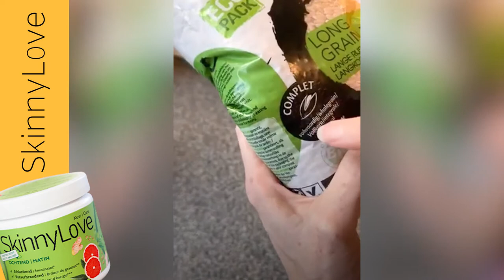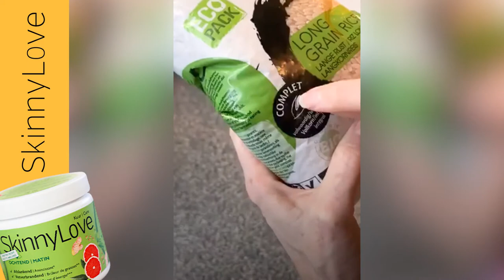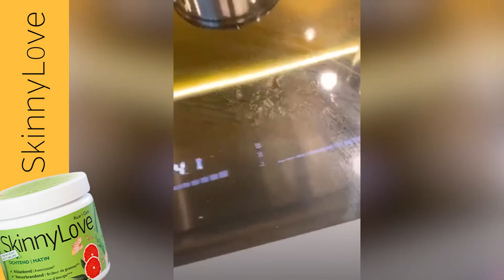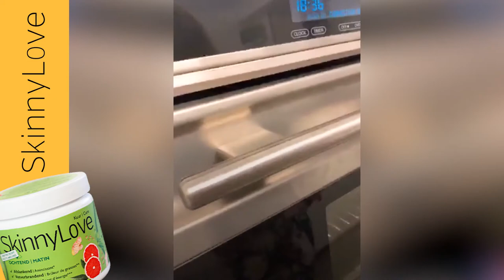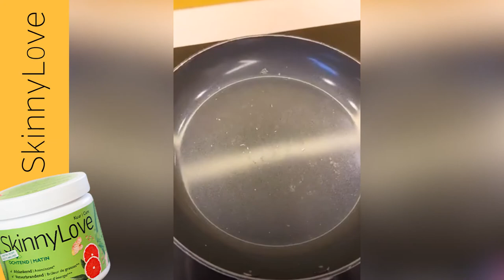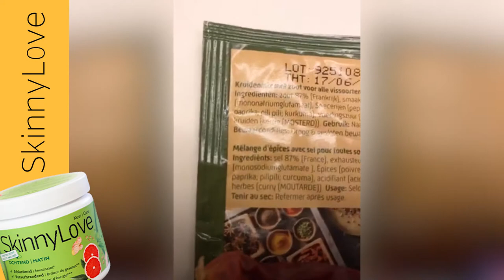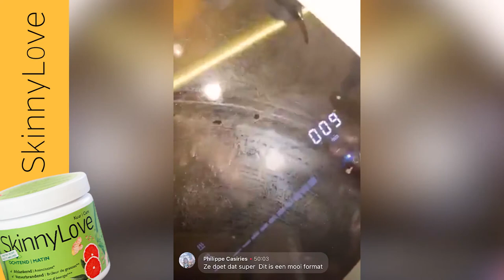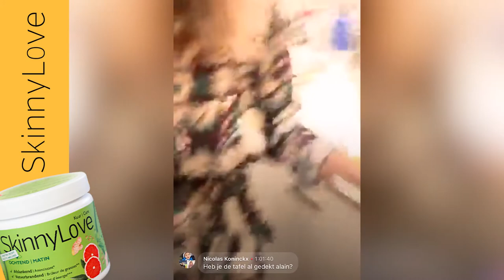Vis op een groen bedje | Koken Zonder Bijkomen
In 'Koken Zonder Bijkomen' gaan Alida en Alain elke dag aan de slag met gezonde ingrediënten die ze vinden in hun koelkast. Gezond en lekker koken hoeft duidelijk niet moeilijk te zijn. Gewone dagelijkse kost waar je van afvalt en gezond blijft! Veel kijkplezier!